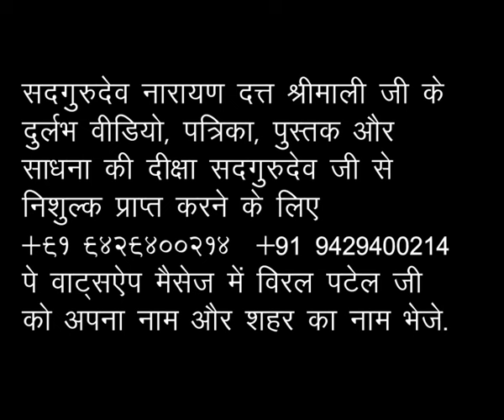भगवती जगदम्बा दुर्गा साधना -भाग 13- नवरात्री शिविर – जोधपुर–1989 Sadgurudev Narayan Dutt Shrimali Ji